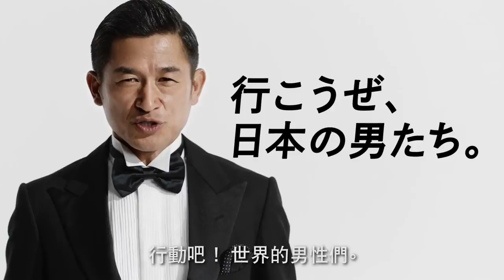日本足球王-三浦知良 x Dandy House「行動吧! 世界的男性們。」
日本第一個專門男性美容『男性的美容 Dandy House』，從2017年5月開始日本足球界的傳說三浦知良先生(50歲)擔任品牌代言人。海外品牌的『BeautySpa DANDY HOUSE』也開始展開。

從2002年以來，久違15年第二次推出品牌代言人的電視廣告，以「去Dandy House吧。」「行動吧! 世界的男性們。」（當作廣告的標語），三浦先生不僅是日本之中更是世界中的男性。

三浦先生屹立不搖，朝著夢想和希望和理想持續前進，「延續價值」三浦知良伴隨著全世界的男性，給全世界的男性支持與鼓勵。

■Dandy House 台灣店鋪詳情：
Beauty Spa Dandy House（太平洋SOGO百貨敦化館店）
台北市大安區敦化南路一段246號 太平洋SOGO百貨台北敦化館5F